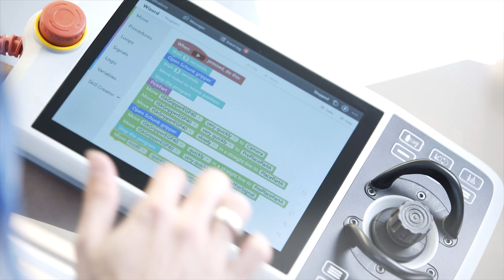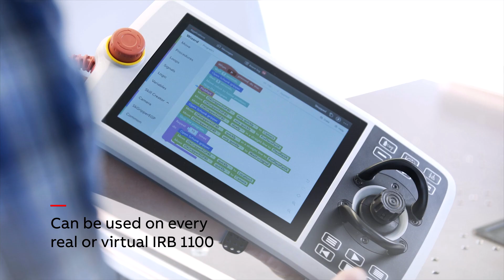ABB expands Wizard easy programming software to IRB 1100 industrial robot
ABB has launched Wizard Easy Programming software for IRB 1100 industrial robot, allowing first time users to introduce robotic automation into their production lines without the need for specialist programming skills or any knowledge of RAPID code.